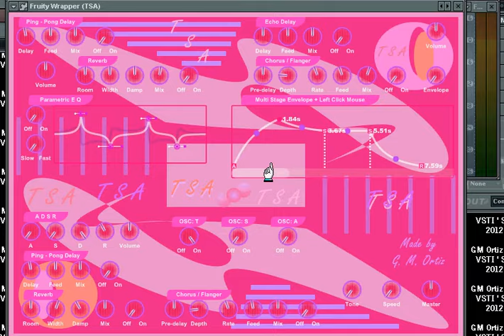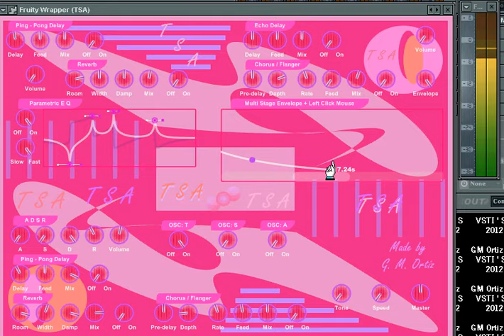TSA - VSTI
1 link for all VSTI's 2012 - 1 link para todos los VSTI's 2012